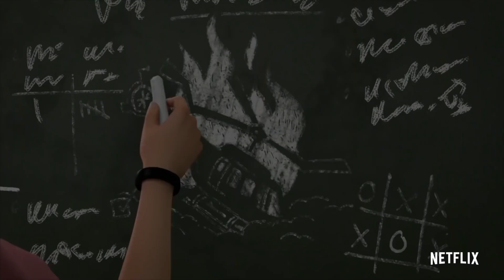What Will Happen To Kenji's Father In Season 5 | Camp Cretaceous Season 5 Theory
So, as we all know from Camp Cretaceous season 4, Kenji's dad is the head of Mantah Corp, now what could happen to him in the next season ?